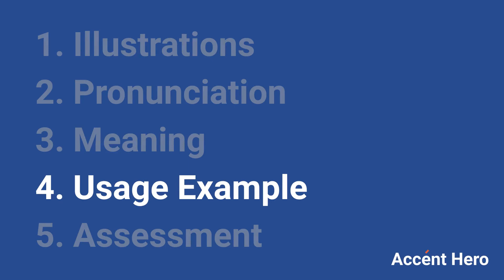IRREVERSIBLE - Meaning and Pronunciation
How to pronounce irreversible?

This video provides examples of American English pronunciations of irreversible by male and female speakers.
In addition, it explains the meaning of irreversible through a dictionary definition and several visual examples.

IPA Transcription of irreversible is /.ɪrɪvˈɝsəbəl/.

Definition of irreversible according to Wiktionary:
irreversible is an adjective

As an adjective irreversible can mean:
1. Incapable of being reversed or turned about or back; incapable of being made to run backward.
2. Incapable of being reversed, recalled, repealed, or annulled.
3. Incapable of being reversed to the original state without consumption of free energy and increase of entropy.

If you'd like to test your pronunciation of irreversible, check out Accent Hero's real-time pronunciation feedback tool: